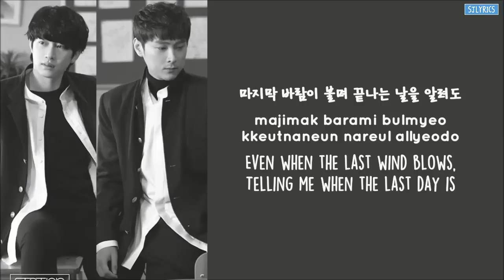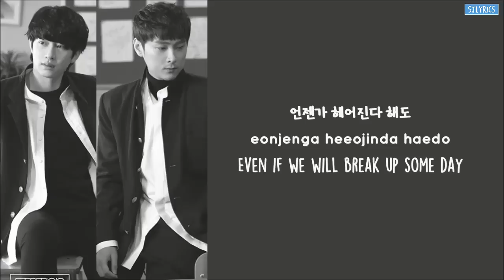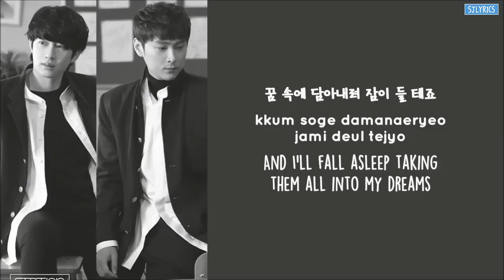[ENG/HAN/ROM] Heechul & Min Kyung Hoon - Sweet Dream (나비잠) [SM STATION]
PLEASE TURN ON CC FOR WHO SING WHICH PART :)